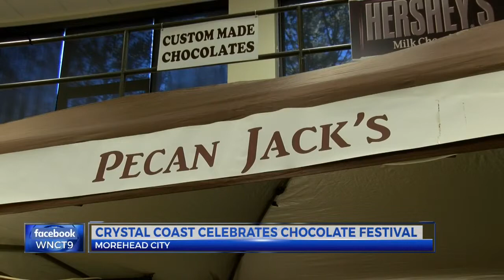Carolina Chocolate Festival makes sweet landing on Crystal Coast